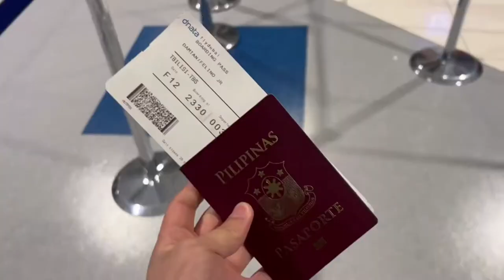Flying From Dubai to Tbilisi Georgia with Fly Dubai | Solo Travel 2021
Another Solo travel trip from Dubai to Tbilisi Georgia!
its been a while since the last time we travel and this is the most awaited part of our travel experience is to step again inside the airport! ill show you the take off and landing view from Dubai to Tbilisi :)

stay tune for our every day tour in Georgia on my upcoming vlogs.